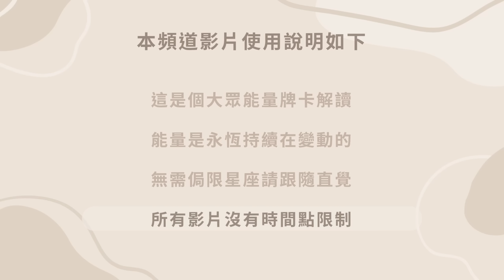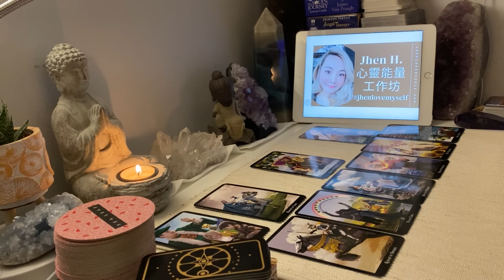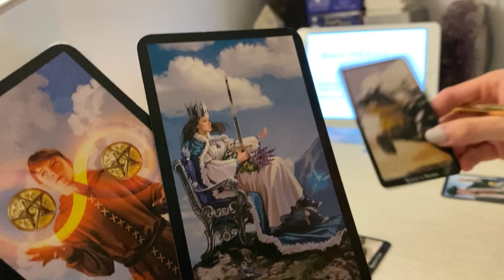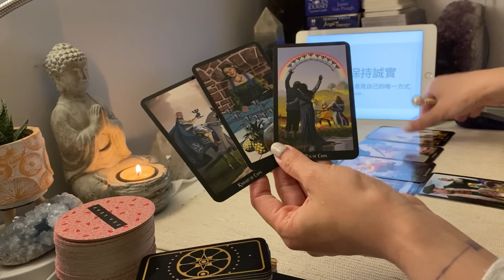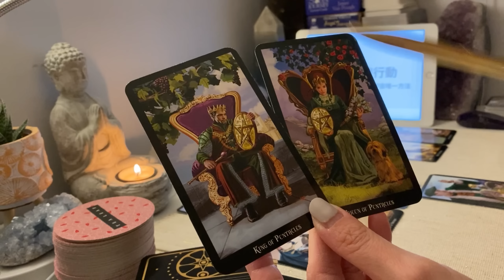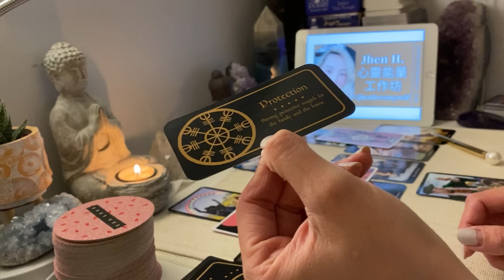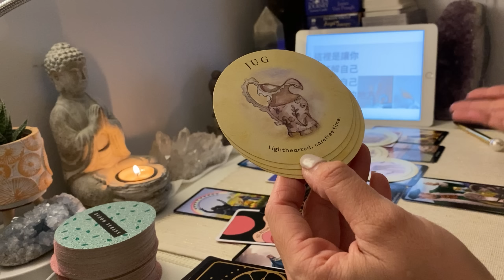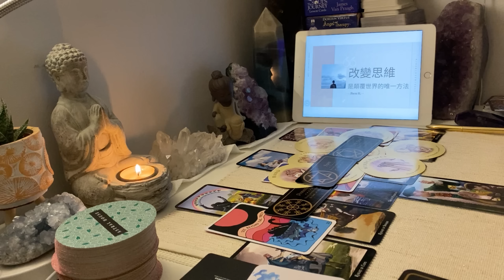要懂得精打細算如何跟對方交戰，無論蝴蝶來不來你都會依然盛開✨Jhen H.直覺能量運勢牌卡解讀/塔羅占卜/宇宙/天使/吸引力法則/自我成長/雙子座